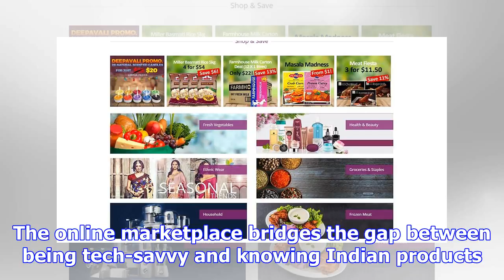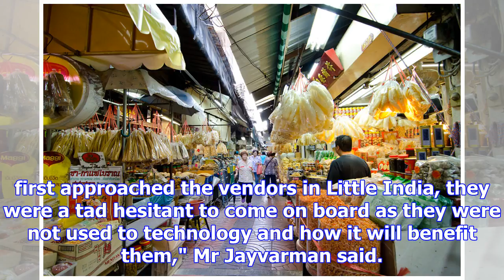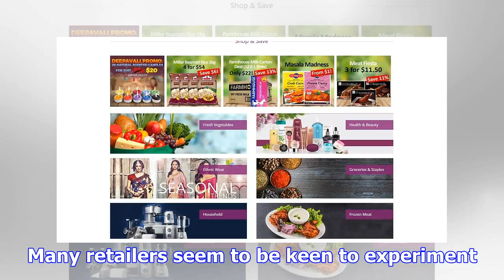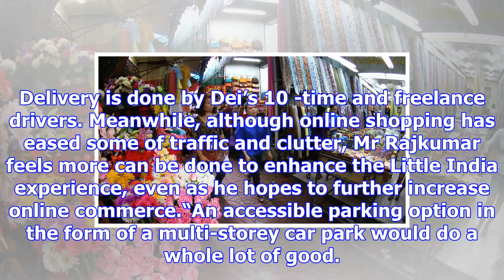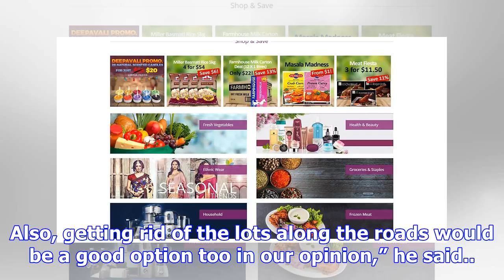Little india retailers dive into online shopping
SINGAPORE: Shoppers who like the products on offer at Little India's stores but are less keen on the...